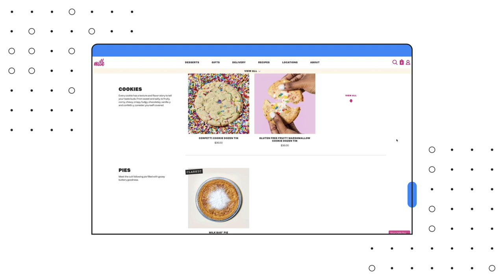How Milk Bar’s digital transformation has led to sustainable growth [The Update]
In this episode of The Update, VP of Google Customer Solutions Selin Song talks to Christina Tosi, chef and owner of Milk Bar. Christina shares how she pivoted her marketing strategy to invest in e-commerce and capture increased consumer demand for tasty treat delivery.